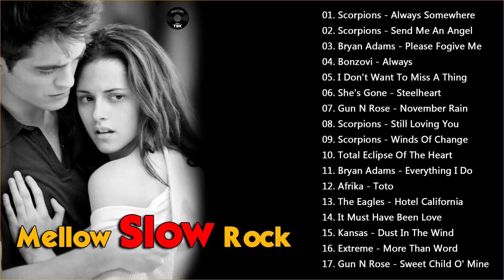Mellow Slow Rock Love Song Nonstop - Best Slow Rock Ballads 80's, 90's